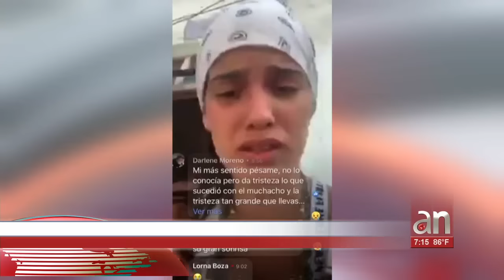Novia de joven cubano asesinado a puñaladas en la playa de Santa María rompe el silencio